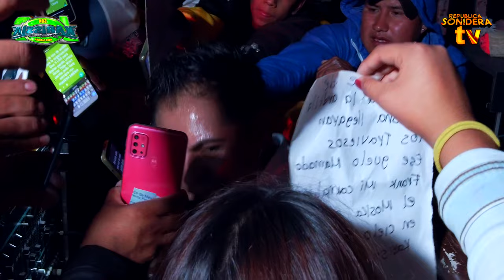QUE BUENAS RUEDAS SE ARMARON / UNA CUMBIA ¡NO APTA PARA CARDIACOS! 😱 SONIDO ⭐⭐⭐ KARISSIA ⭐⭐⭐